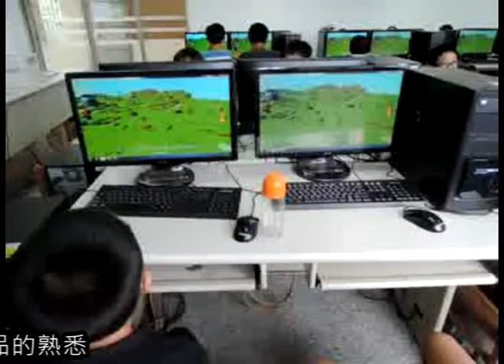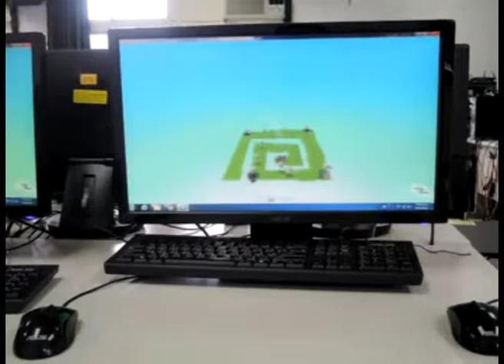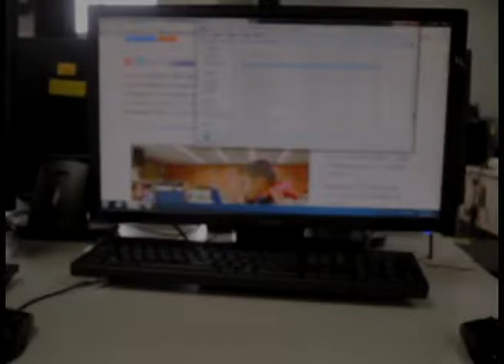kodu 成果發表